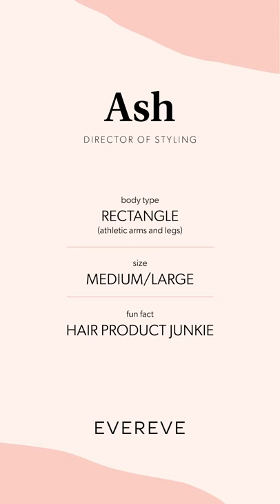What To Give (and Get)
Want a jumpstart on gifting this year? Ash rounded up our favorite things to give (and get) for all your people. Item links & details below!

See the full selection of clothing and shoes featured in this video at EVEREVE.com

 0:00 // Intro

 0:07 // Look 1